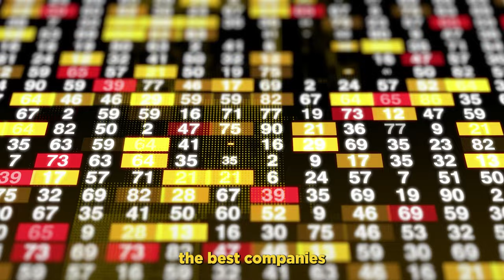Nature and nature shape your entrepreneurial spirit with Juha Berghall | WLTB Podcast #181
Juha Berghall is the CEO and Co-Founder of ONEiO, a high-tech company focused on automating traditional enterprise integration tasks.

In this interview we talk about the Psychology of environment vs upbringing in creating entrepreneurs, as well as different educational systems, societal systems, and political systems.

00:00 - Introduction
02:32 - Finnish vs American education
05:14 - Project-based learning
07:46 - Authority
10:09 - Fostering creativity
12:40 - College education
14:43 - Capitalism
17:23 - Social safety nets
19:48 - Financial pressure
22:18 - Universal basic income
24:55 - Lobbying
27:27 - Well-being